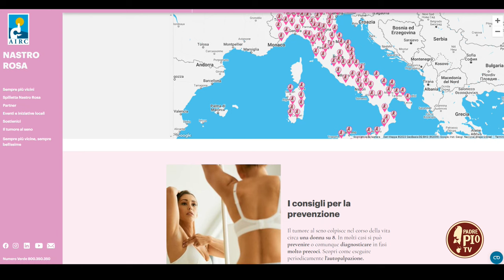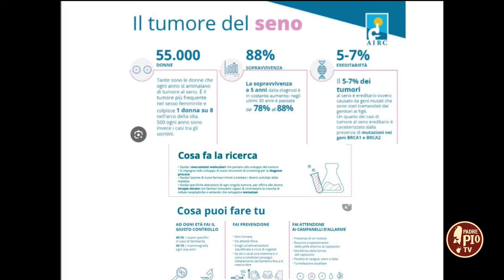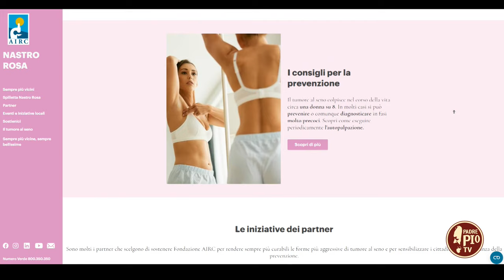Giornata internazionale del tumore al seno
La dottoressa Annalisa Gorgoglione, radiologa senologa, approfondisce i temi della prevenzione del tumore più diffuso tra le donne.